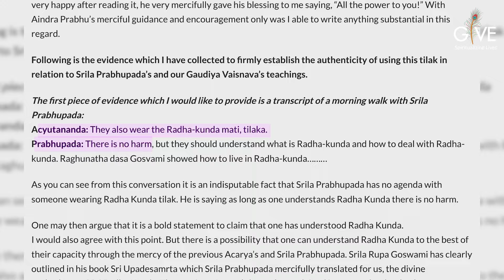GIVE से जुड़ा हर व्यक्ति इस वीडियो को जरुर देखें। | Dr. Vrindavan Chandra Das